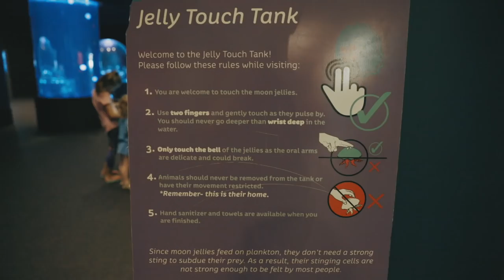The Girls Pet a Jellyfish!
We took the girls to the Moody Gardens aquarium this past weekend to let the girls explore and learn about fish and sea animals.   They had such a great time!  Come along with us on the trip!

Parker Kate)!